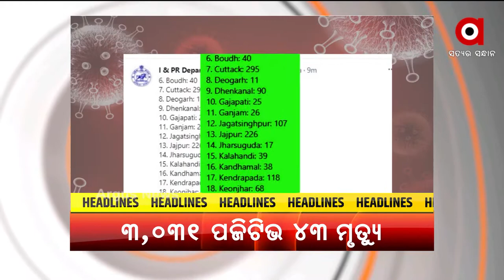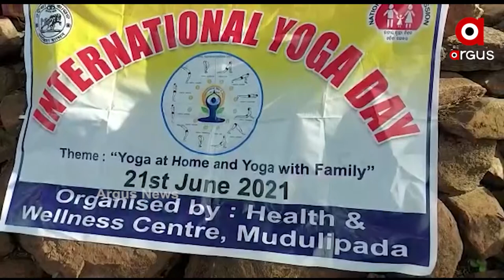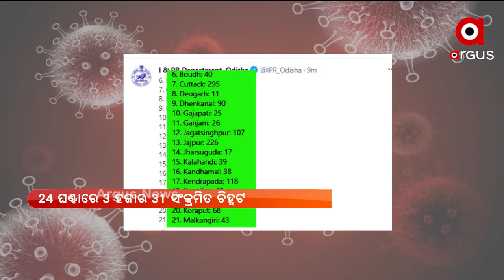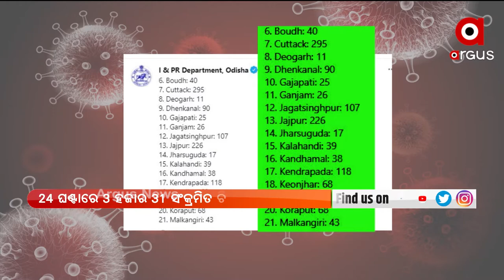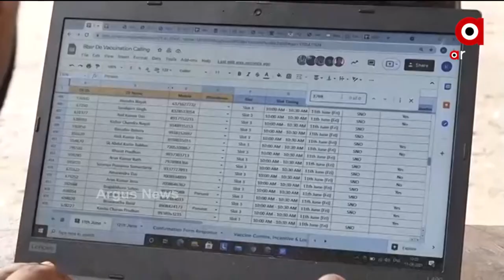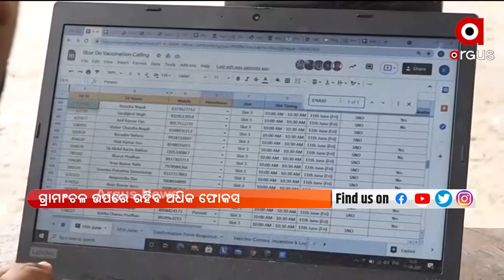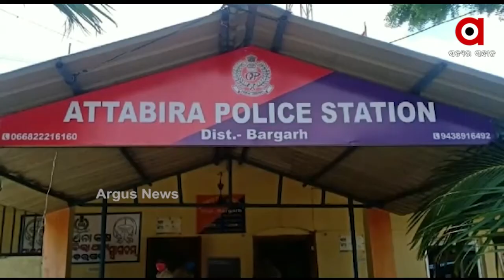Argus Update News 10AM | 21 June 2021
+ ଆନ୍ତର୍ଜାତିକ ଯୋଗ ଦିବସରେ ମୋଦି ଦେଲେ ଯୋଗରୁ ସହଯୋଗର ମନ୍ତ୍ର
+ ଆମେରିକାରୁ ୟୁଏଇ ପର୍ଯ୍ୟନ୍ତ ଯୋଗ ଦିବସ ପାଳନ
+ ରାଜ୍ୟରେ ୨୪ ଘଣ୍ଟାରେ ୩ ହଜାର ୩୧ ପଜିଟିଭ
+ ଆଜିଠୁ 18ରୁ ଅଧିକ ବୟସ୍କଙ୍କୁ ମିଳିବ ମାଗଣାରେ କରୋନା ଟିକା
+ କଶ୍ମୀର ଘାଟିରେ ସେନାକୁ ବଡ଼ ସଫଳତା